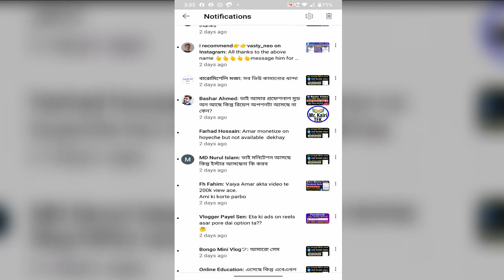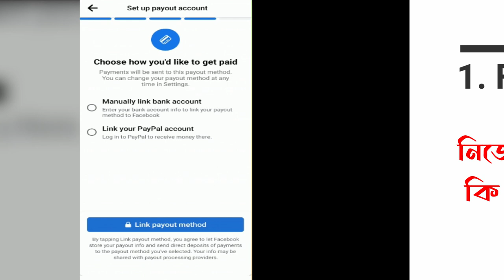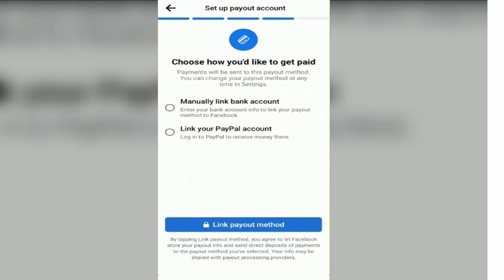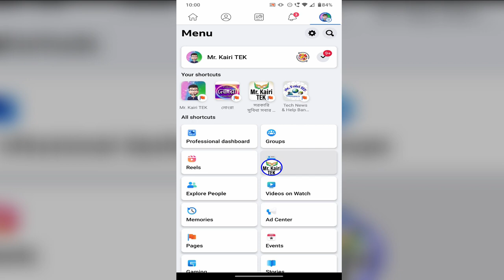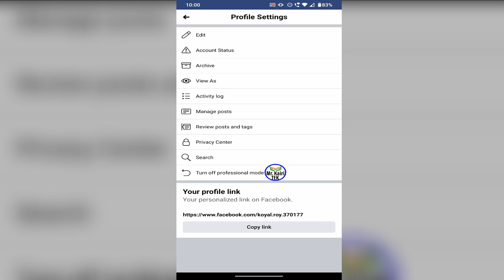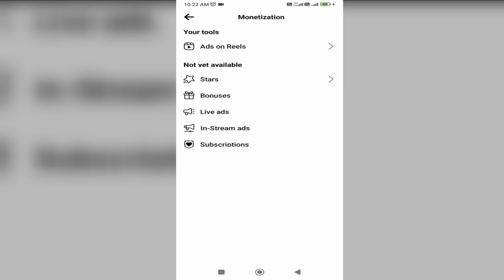faebook monetization problem bangla| facebook reels video monetization| ads on reels problem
Facebook reels Bounus program join. Facebook reels monetization. Facebook ads on reels join problem solve. Facebook ads on reels bank account add problem.